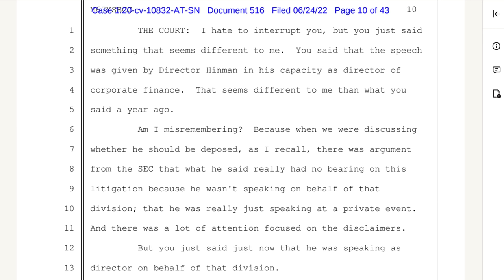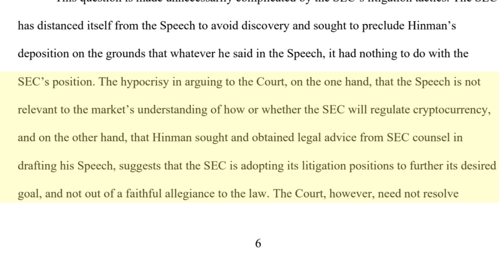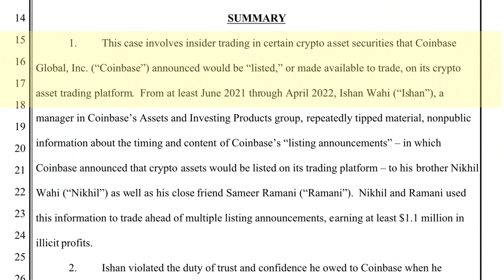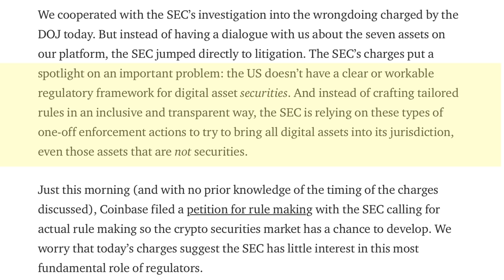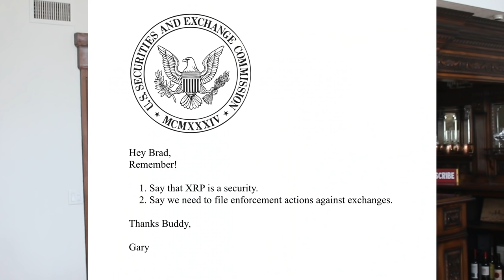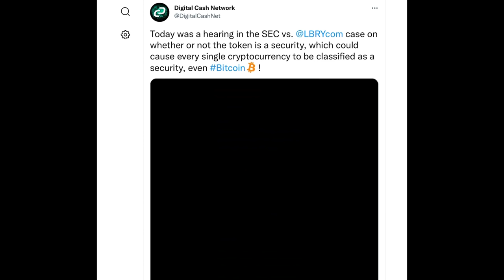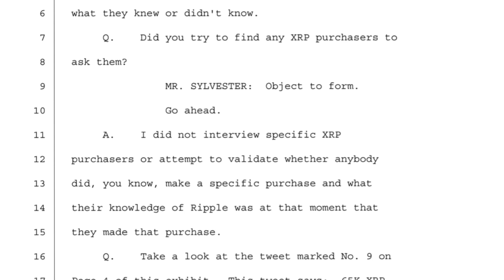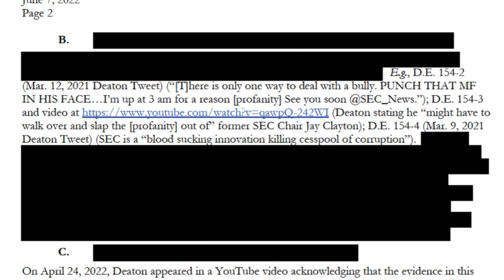Atty Jeremy Hogan on Judge Netburn's Recent Order, Crypto Regulation Turf War & the SEC's New LOW!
Attorney Jeremy Hogan is back to discuss Judge Netburn's attorney client privilege order, the turf war over crypto regulation and the SEC's new low!